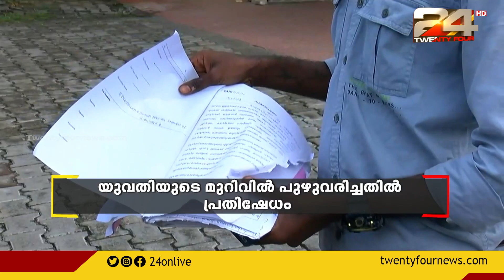യുവതിയുടെ മുറിവിൽ പുഴുവരിച്ച സംഭവം; ആലപ്പുഴ മെഡി. കോളജ് ആശുപത്രി ജീവനക്കാർക്കെതിരെ കുടുംബം